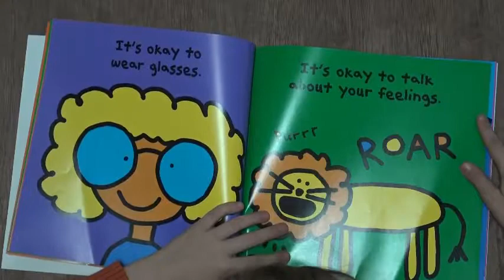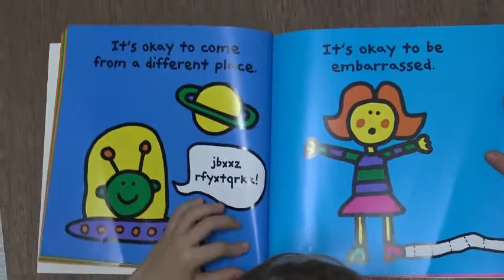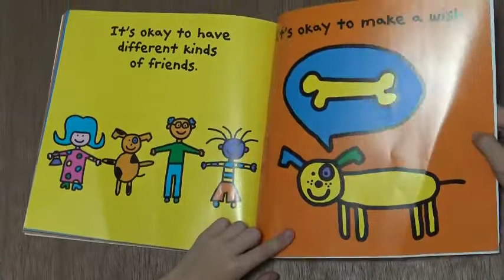Learn and Play Languages -English - Story time - Video 1 - "It´s Ok to be Different" by Todd Parr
Learn and Play English Storytime son una serie de videos donde alumnos de nuestro centro, que están aprendiendo inglés,  leen nuestros cuentos preferidos.  Es una buena forma de conocer nuevos cuentos para crear tu propia biblioteca.

Learn and Play English Storytime is a series of videos where students from our language learning centres, from different grades and levels, read our favourite stories. Its a good way of discovering new stories to create your own library.